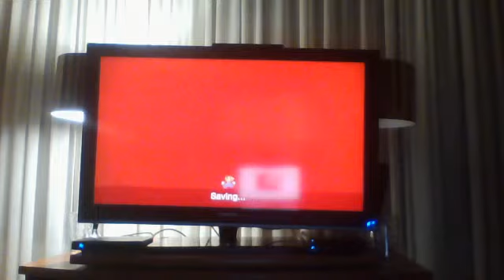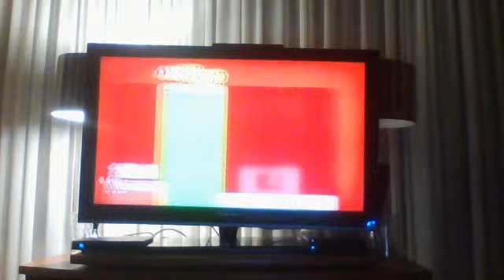Let's Play Super Mario 3D World Multiplayer Part 11